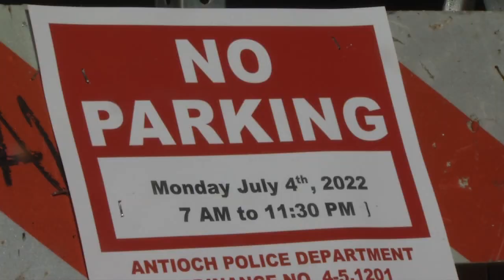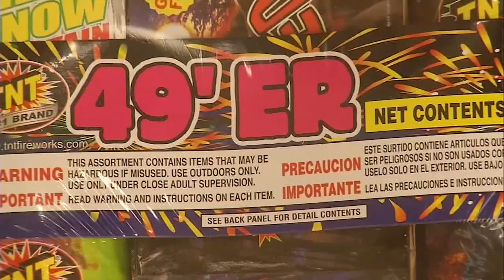4th of July: Contra Costa County firefighters warn about dangers of illegal fireworks 7-3-22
Richmond's long tradition of fireworks on July 3 returns after two years, as firefighters are concerned that illegal firework shows will start fires.